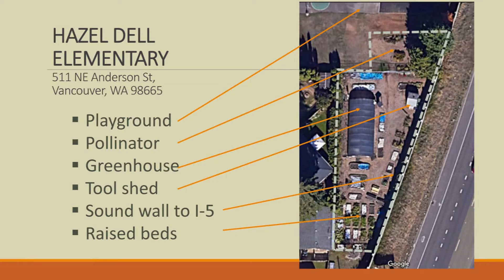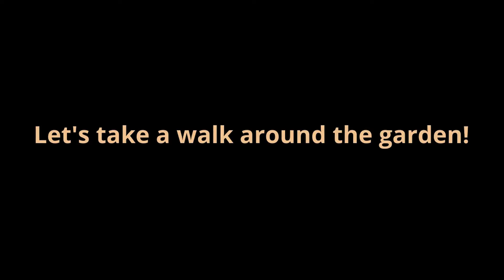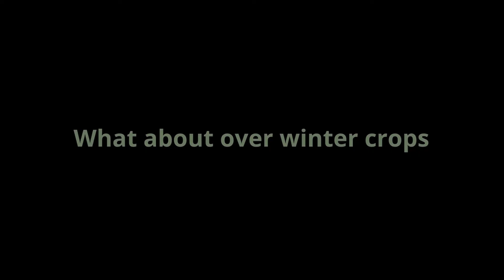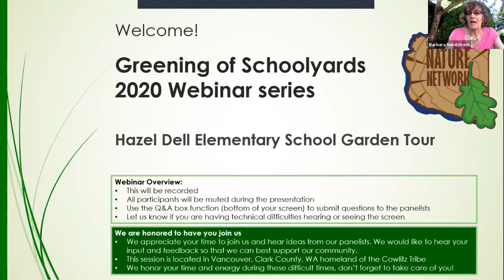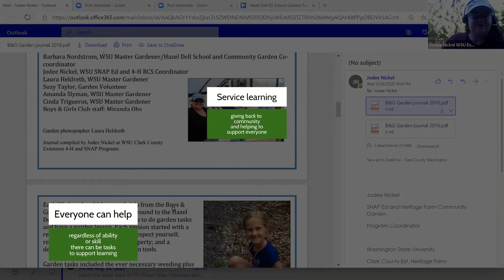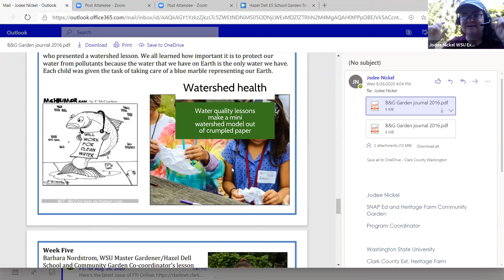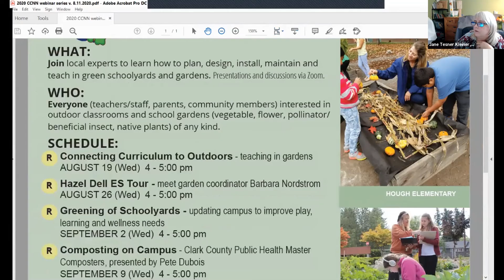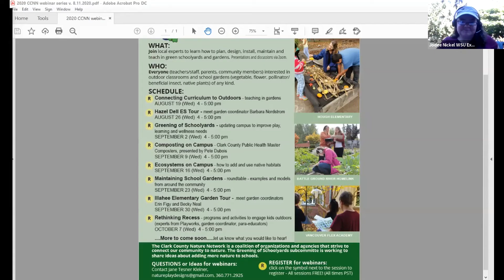CCNN 2020 Webinar 2 Hazel Dell Garden Tour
The Clark County Nature Network is hosting a series of webinars for the Greening of Schoolyards program. This session features Barbara Nordstrom, the garden coordinator and volunteer at Hazel Dell Elementary School, near Vancouver, WA